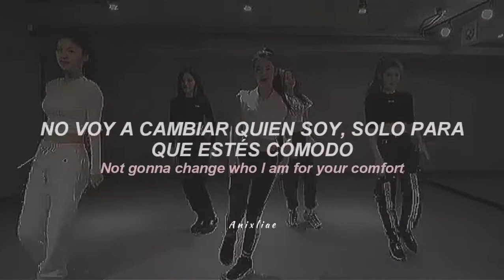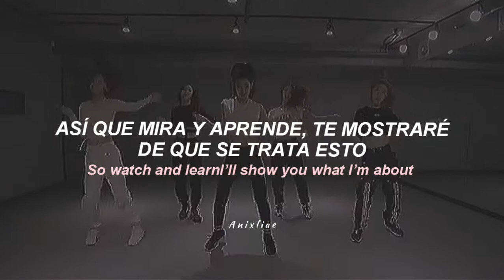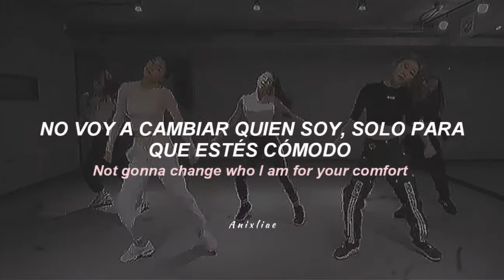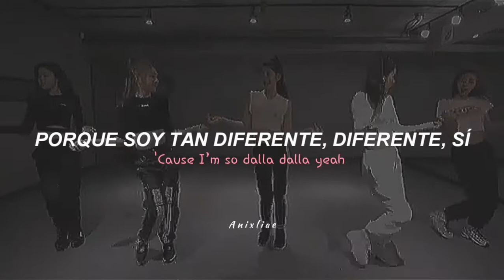ITZY - Dalla dalla (English ver.) Sub español + lyrics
🦥 lia = rosa/pink
🦊 chaeryeong = morado/purple.
🐰 yuna = amarillo/yellow
🐱 yeji = azul/blue
🐻 ryujin = rojo/red